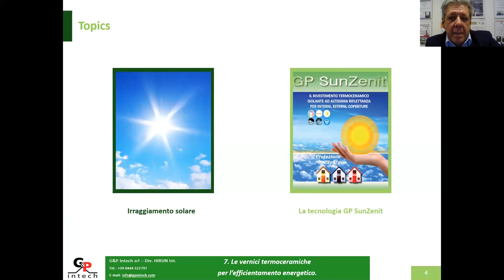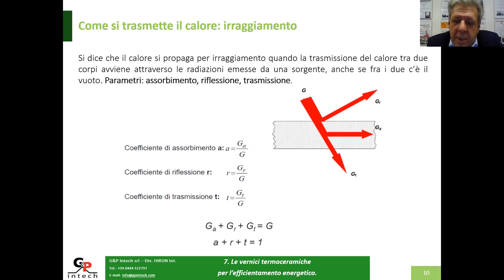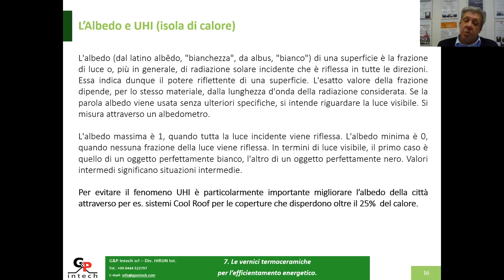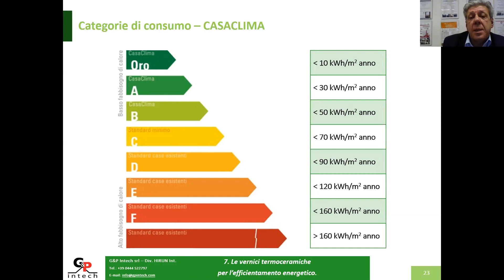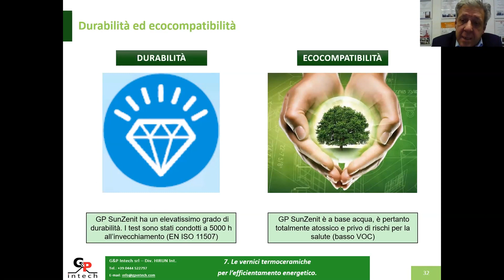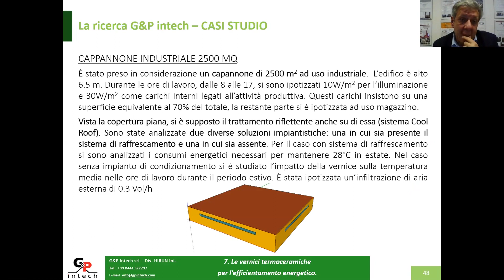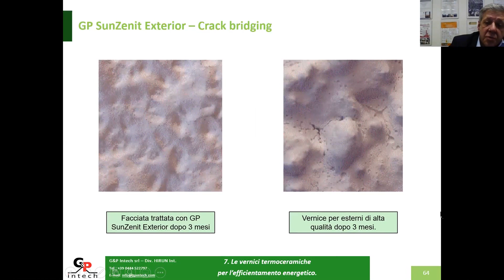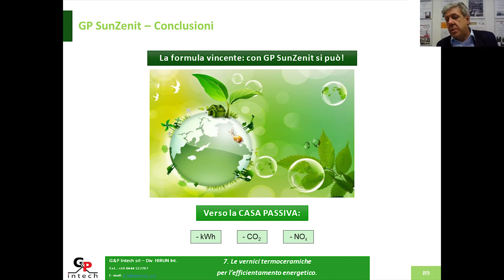Webinar 07 : Le vernici termoceramiche per l'efficientamento energetico